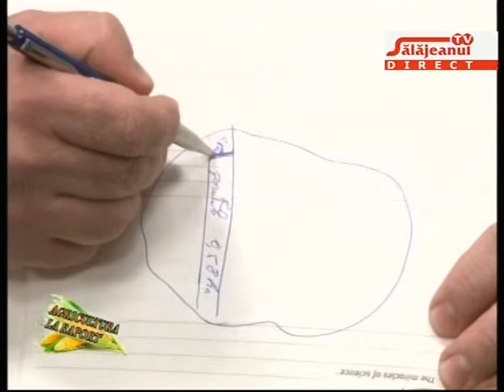AGRICULTURA LA RAPORT CALIN PERNES 5 03 2014